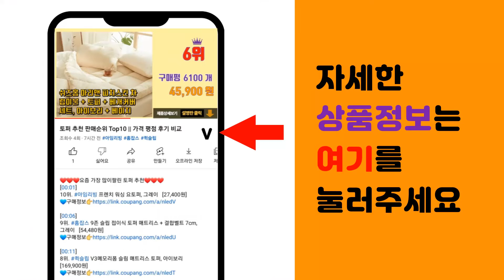아이폰14케이스 추천 판매순위 Top10 || 가격 평점 후기 비교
❤️❤️❤️요즘 가장 많이팔린 아이폰14케이스 추천❤️❤️❤️

[00:01]
10위. 로랜텍 클리어 탱크 휴대폰 케이스 [5,500원]

[00:06]
9위. 누아트 울트라씬 투명 휴대폰 젤리케이스 4개입 [8,450원]

[00:11]
8위. 신지모루 1mm 스키니 슬림 투명 휴대폰 케이스 [9,730원]

[00:16]
7위. 신지모루 에어클로 휴대폰 케이스 [9,730원]

[00:21]
6위. 모란카노 카이트 투명 범퍼 케이스 2개+ 플래쉬 액정 강화유리 2p 세트 [15,000원]

[00:26]
5위. Apple 정품 아이폰14 시리즈 맥세이프 투명 케이스 [62,100원]

[00:31]
4위. 신지모루 범퍼 강화 4DX 에어팁 젤리 휴대폰 케이스 [8,900원]

[00:36]
3위. Apple 정품 아이폰14 시리즈 맥세이프 가죽 케이스 [73,950원]

[00:41]
2위. 케이엠 클리어핏 휴대폰 케이스 + 강화유리 전면 필름 + 강화유리 카메라 보호필름 세트 [16,800원]

[00:46]
1위. Apple 정품 아이폰14 시리즈 맥세이프 실리콘 케이스 [59,340원]